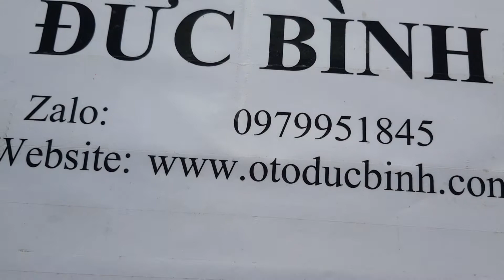Cao su cân bằng trước Chevrolet Captiva | 96626251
Tên sản phẩm: Cao su cân bằng trước Chevrolet Captiva
Mã sản phẩm: 96626251
Xuất xứ: Chevrolet OEM